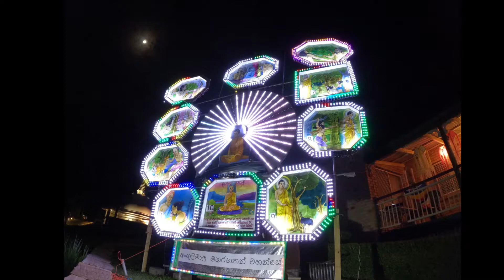Buddhist Vihara of Queensland Goodna Temple The Poson Pandol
Buddhist Vihara of Queensland - Goodna Temple - The Poson Pandol (Poson Thorana) from 11 June 2022 till 25 June 2022